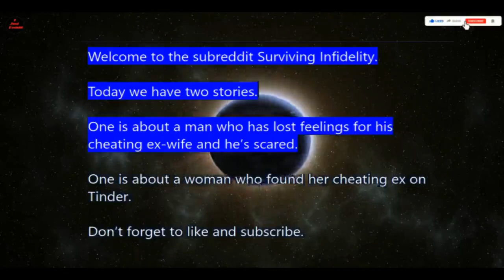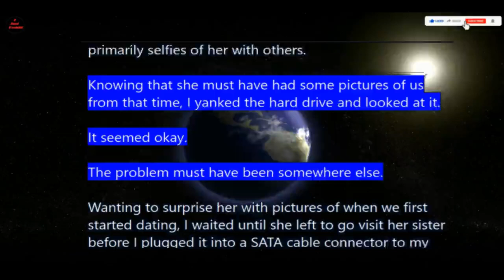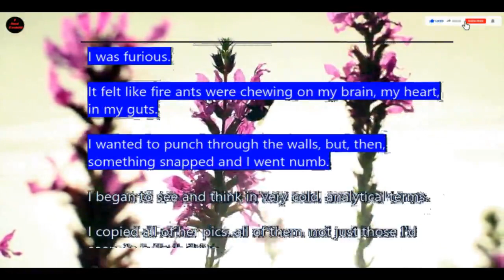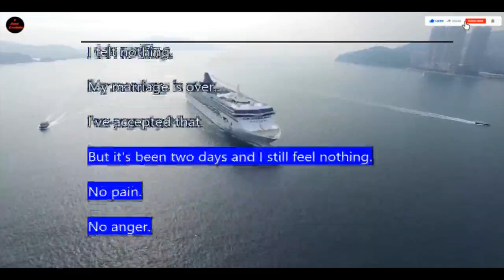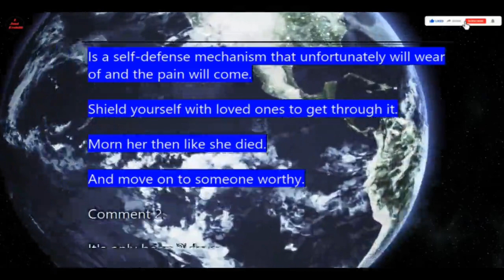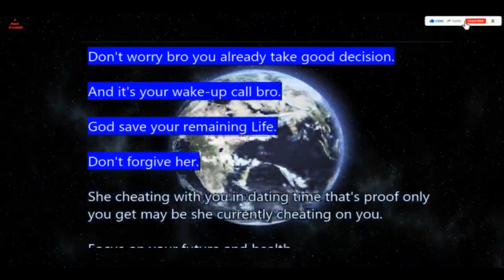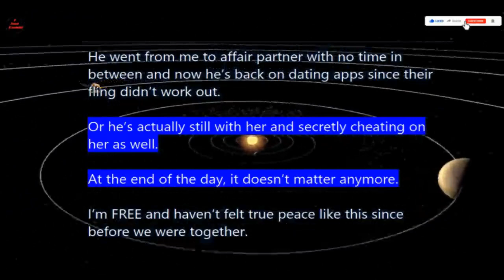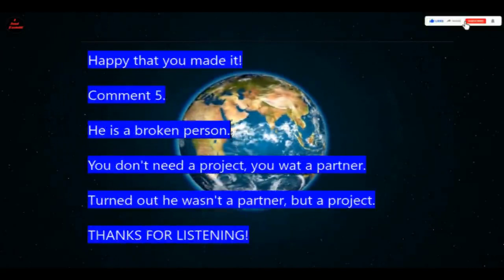SHE CHEATS ON HUBBY WITH EX BOYFRIEND! (r/SurvivingInfidelity)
Reddit Stories - Relationship Advice

r/Relationship_Advice
r/Cheaters
r/SurvivingInfidelity

Stories about infidelity and how to survive.
Stories about Cheaters.
Thanks!!!

Comments welcome.